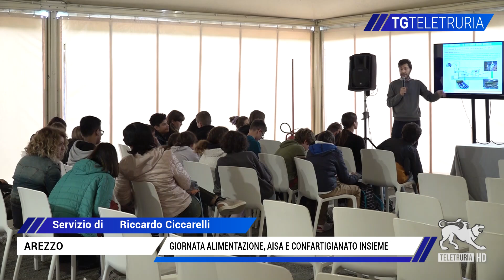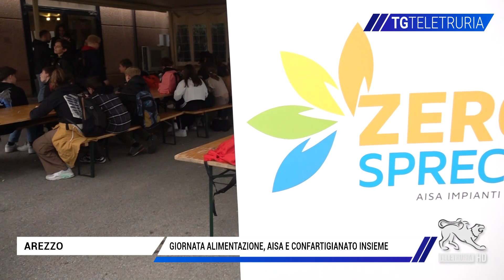Giornata alimentazione, studenti a San Zeno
400 studenti del territorio aretino hanno celebrato la Giornata Mondiale dell’Alimentazione al polo tecnologico di Aisa Impianti s.p.a a San Zeno. Un evento realizzato in collaborazione con Confartigianato Imprese Arezzo.